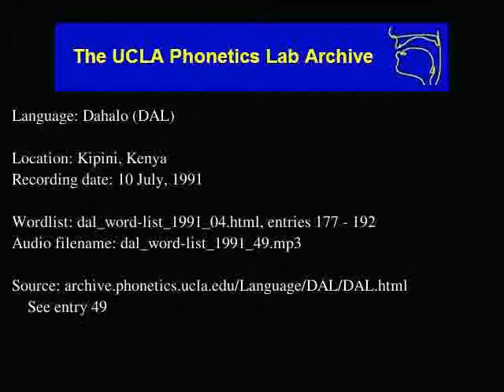Dahalo audio: dal_word-list_1991_49